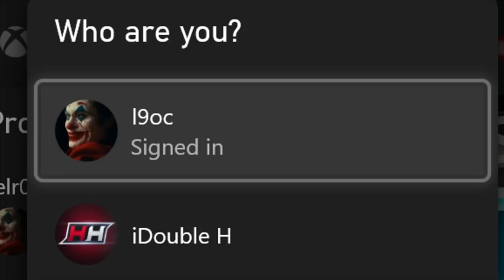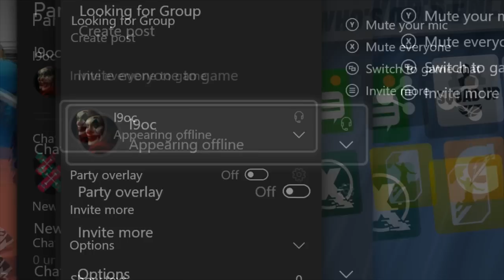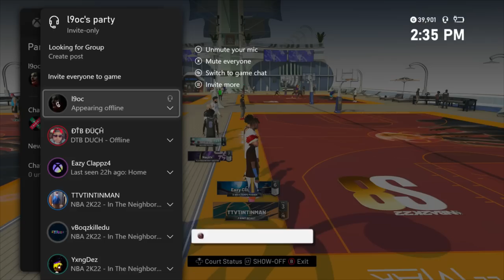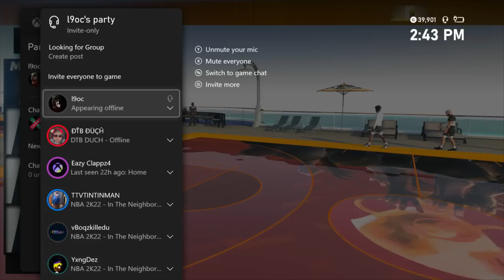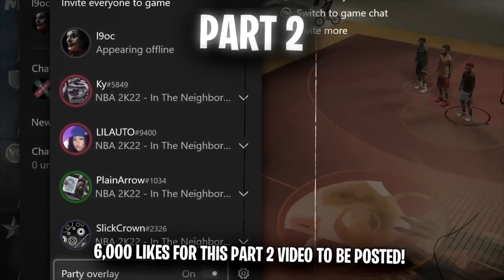I went UNDERCOVER as a RANDOM LEVEL 1 in NBA2K22! CARRYING, TROLLING & making 2k players RAGE! 😂😂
In today's video Double H, a Legend with a 94 win %, goes undercover on a Level 1 noob account. He talks and acts like a noob to other players in the park but when he gets on the court, he plays like a sweat. Must watch video that includes trolling players, carrying low levels and making sweats rage all undercover on NBA2K22! *HILARIOUS*

6,000 LIKES = PART 2